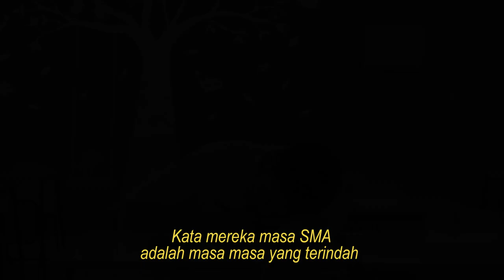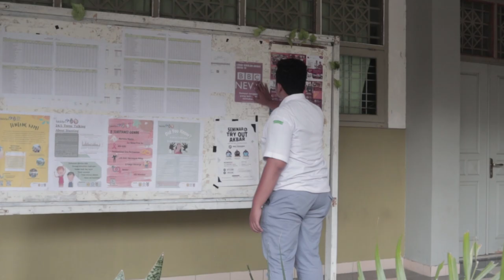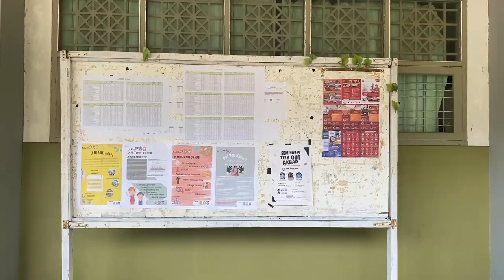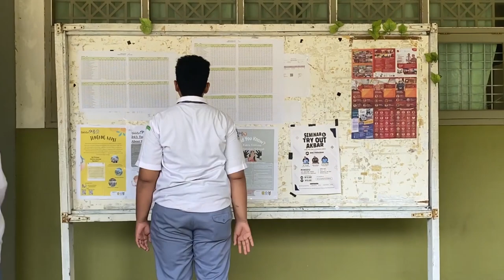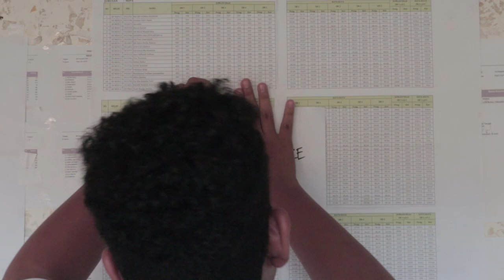THE OUR LAST DANCE- THE UNTOLD STORY OF 22 GENERATIONS- SHORT FILM- SMAN 4